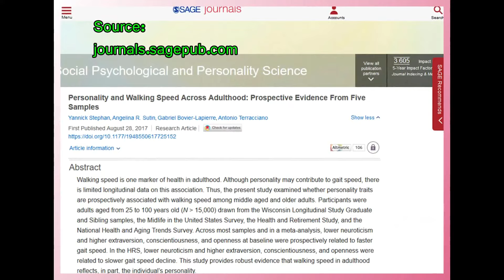شخصیت شناسی زنان بر اساس نوع راه رفتن در خیابان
شخصیت شناسی زنان بر اساس نوع راه رفتن در خیابان ◀️ روانشناسی شخصیت زنان ◀️ شناخت دختر سالم ◀️ تست روانشناسی شخصیت زنان
در این کلیپ به بررسی روشهای تست شخصیتی و شخصیت شناسی و شناخت شخصیت افراد در اولین برخورد می پردازیم. تست های روانشناسی شخصیت انواع گوناگون دارد که ما در این کلیپ به تست شخصیت شناسی دختر ها بر اساس نوع راه رفتن همیشگی شان در خیابان می پردازیم. شناخت دختر خوب برای ازدواج یا شناخت دختر پاک با روش شخصیت شناسی خانم ها که در این ویدیو و براساس مطالعات علمی ارائه شده است راحتتر امکان پذیر است. هر چند نیاز به دیدگاه جامعتری هست. دستیابی به تست شخصیت و شناخت زنان از راه دور، و شخصیت شناسی دخترا و شخصیت شناسی زنان بر اساس تست روانشناسی شخصیت و تست شخصیت شناسی زنان پس از مشاهده این ویدیو کلیپ.

FarsiKa is a YouTube TV channel that makes awesome "How to" and "Educational" videos for Persian users. I think it is better to teach people fast, simple and straight without wasting any time.